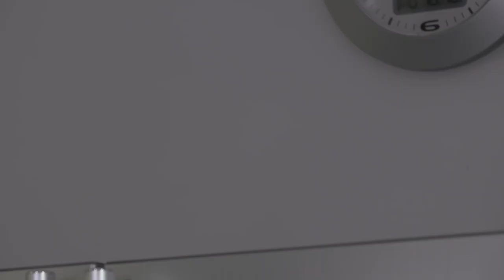Tipps für deine Küchenbeleuchtung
Kochen, backen, essen, trinken und feiern. Eine Küche ist viel mehr als nur ein Platz zum Kochen. Deswegen sollte deine Küche auch das Licht haben, das sie verdient. Anita zeigt, wie sie Renatas Küche mit "Light up your kitchen" nachträglich aufgepeppt hat.